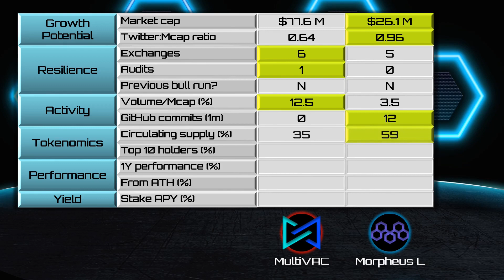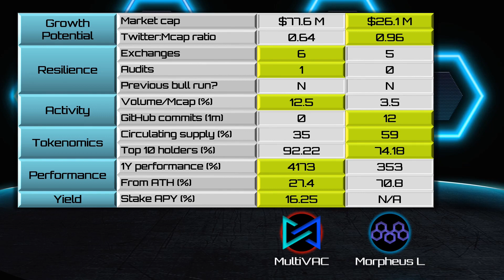MultiVAC (MTV) vs. Morpheus Labs (MITX) [2021]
In this crypto match-up, we compare MultiVAC ($MTV) vs Morpheus Labs ($MITX)
Date: November 2021
Sources: